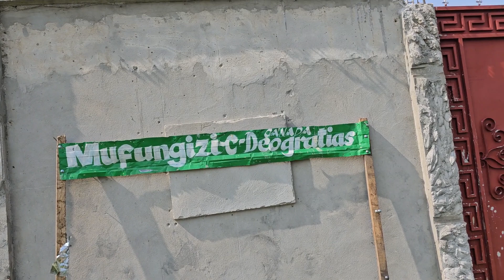HERITAGE DES ENFANTS - SANS HYPHOTEQUE. 100% PROPRIO